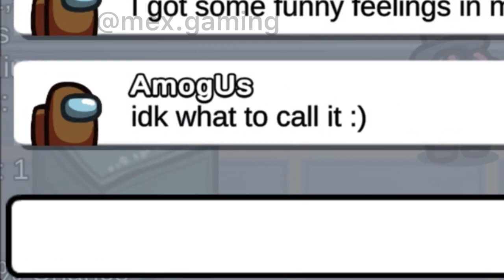Shawtys like a melody in my heart…❤️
Sub :)